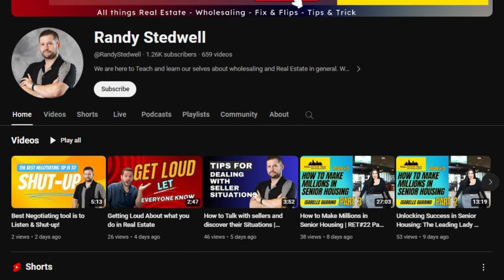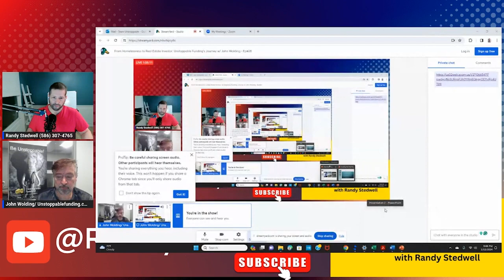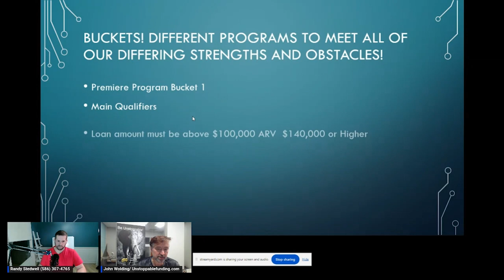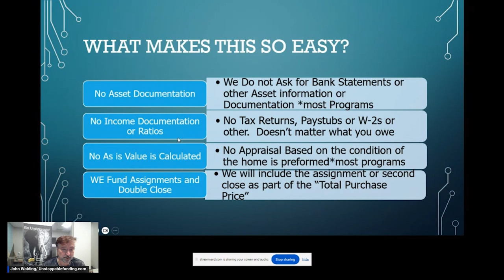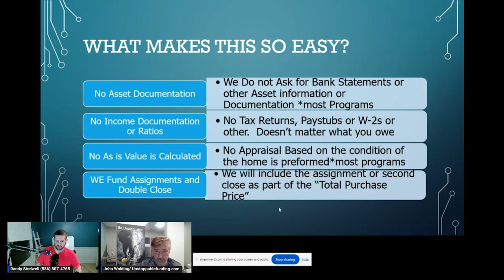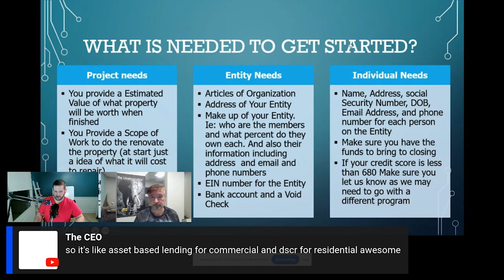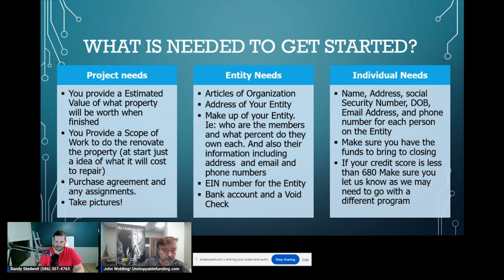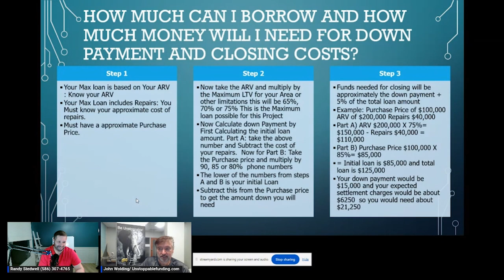Understanding the Lending Process? - RET Ep#28 Part 3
New to real estate investing? Wondering what questions to ask a lender as a new investor? Dive into this video to discover the important factors to consider before securing a loan for your investment project.

In Episode #28 of Real Estate Talk Podcast, join host Randy Stedwell as he engages in a riveting conversation with John Wolding, CEO of Unstoppable Funding LLC, shedding light on an extraordinary journey from homelessness and debt to entrepreneurial triumph. John shares his compelling narrative of resilience, recounting how he transitioned from working four jobs just to survive to pioneering a revolutionary lending platform at Unstoppable Funding LLC, which seamlessly merges the reliability of conforming mortgages with the agility of Hard Money lending. Not content with mere success, John's commitment to empowerment led to the establishment of Unstoppable Funding University, a free educational resource aimed at equipping aspiring real estate investors with the tools for success. With millions in transactions closed monthly, John's story serves as a testament to the transformative power of perseverance and innovation, inspiring listeners to chart their own paths to success in the ever-evolving landscape of real estate investing.

John Wolding BIO
12 years ago due to many unfortunate events combined with bad choices, I found myself homeless (literally living on the street) in debt and could see no clear way out.
I found myself going from this to working 4 jobs around the clock and still going behind not even being able to afford the most meager of apartments after Garnishments etc...
The world of Real Estate Investing is what helped me finally make a meaningful change in my life. I began as more or less a bird dog. In that process I discovered the universe of Hard Money and Private money. But I found it extremely
confusing and misleading. I sought to make a difference in a different way, a different company that would combine the aspects that are great about Hard Money with the consistency and dependability and professionalism that was more common in the conforming mortgage world.

I succeeded in bringing what I believe to be the easiest, most straightforward, scalable lending platform one can find anywhere. With Unstoppable Funding LLC. My goal and my intention is to empower everyone that has been told NO with the means to succeed and
begin their path in real estate investing. With this goal in mind, I also began Unstoppable Funding University. A free resource to learn everything from A to Z is completely free. At present we close millions in transactions each month!

My hope is that we can all work together to make each other Unstoppable
John Wolding
CEO Unstoppable Funding LLC

Origination and Processing Team,  Unstoppable Funding LLC

​ ANNOUNCING ​ NEW ! 3 GREAT NEW TOOLS! FREE

#1) If you haven’t already Join our growing Community! Search Facebook groups for
Unstoppable Funding University
Join Us at one of our Free Workshops!
#2) “The Insider’s Club”  An informal meetup  Daily on Zoom from 8:30 to 9:00 AM EST M-F
#3) Unstoppable Funding “U”  Workshop once a week at 12 PM to 1 PM EST. On Zoom
SAME LINK and times always.

TITLE: From Homelessness to Real Estate Investor: Unstoppable Funding's Journey w/ John Wolding - RET Ep#28